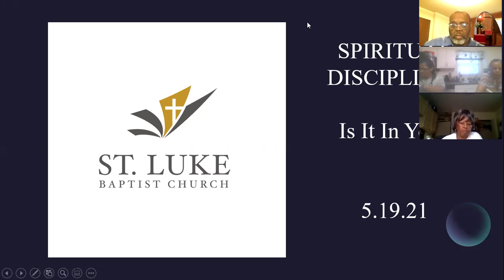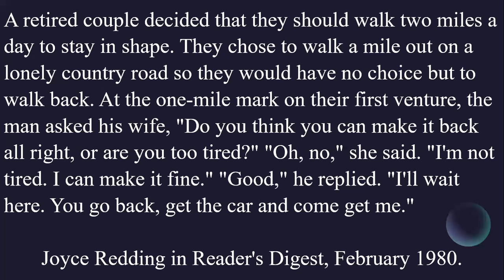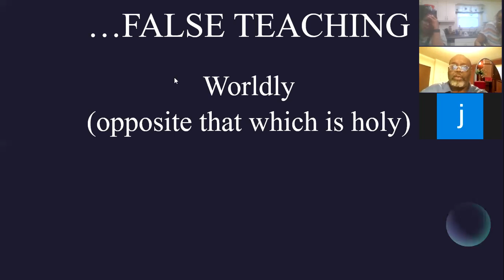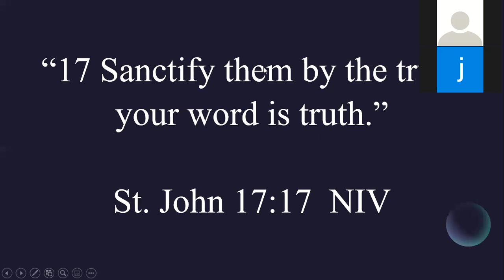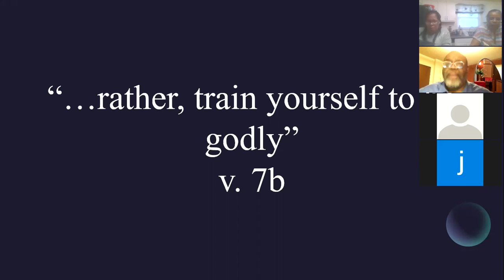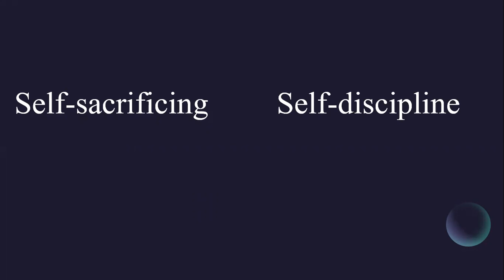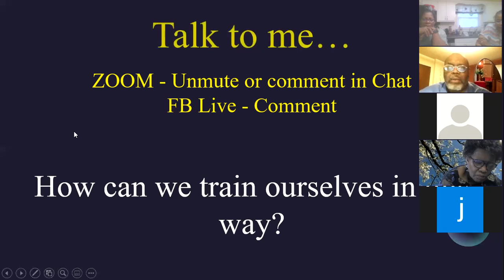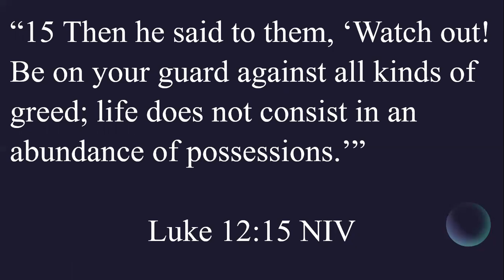On the Move to Discipleship Spiritual Disciplines Intro 5 19 21